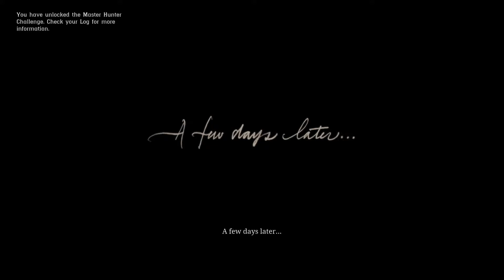Red Dead Redemption 2 part 2